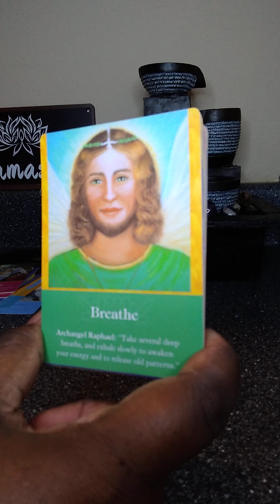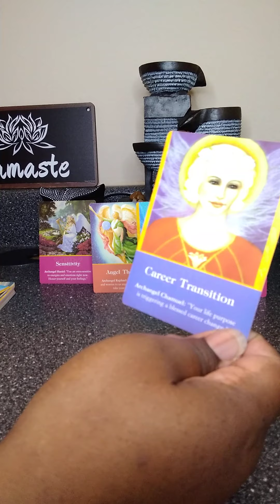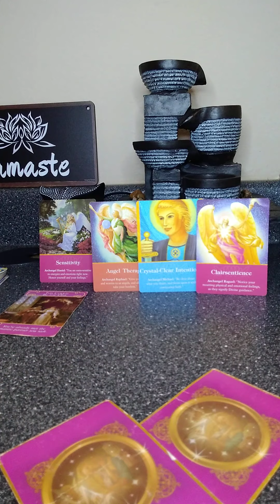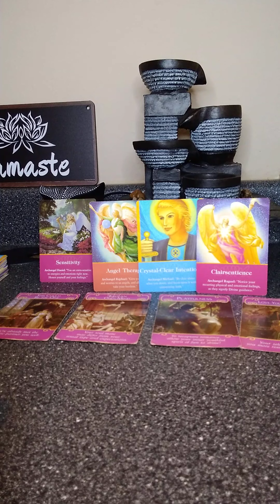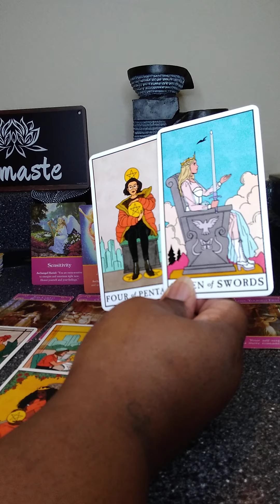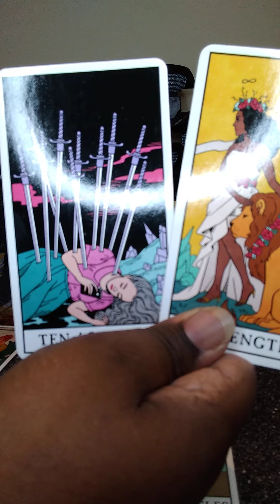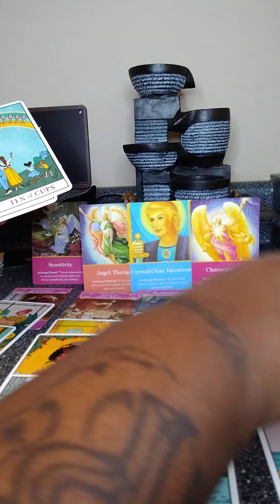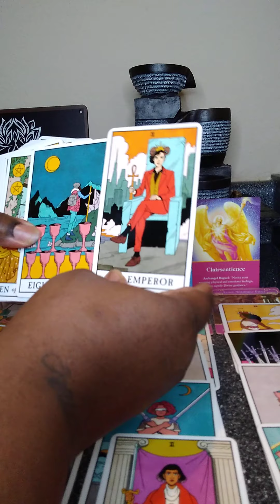wsup bae there's something I need to confess to u.I've been hiding my true feelings for way too long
angel 😇 numbers
555~444~1010~1111~1212

I know it cut off. divine masculine and fem is finally walking away from the things that don't serve their highest good. good for u🙏🏾

Have faith stay strong and
embrace these new beginnings my love 😘

thank you so much for joining me on this spiritual journey and I'm grateful